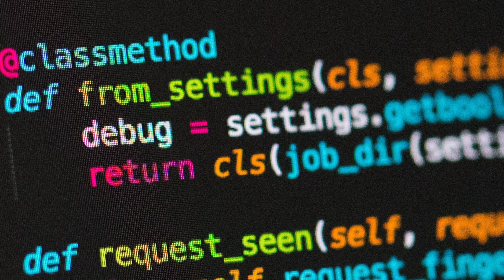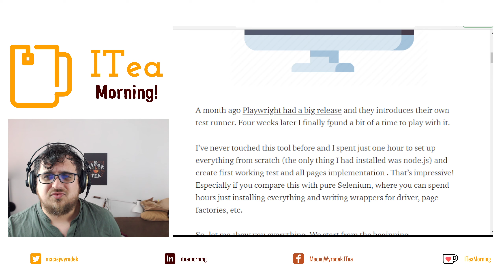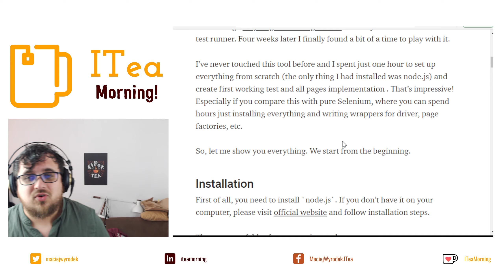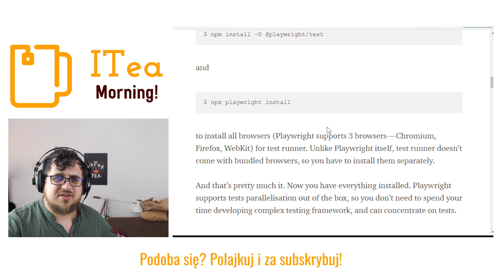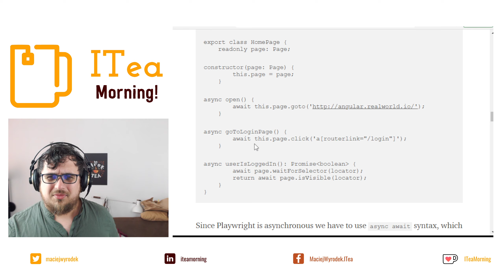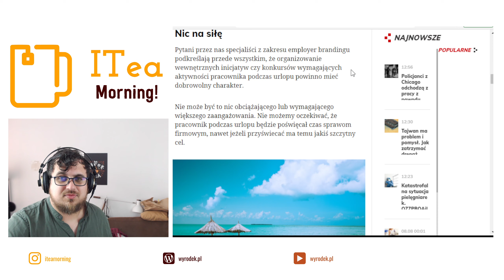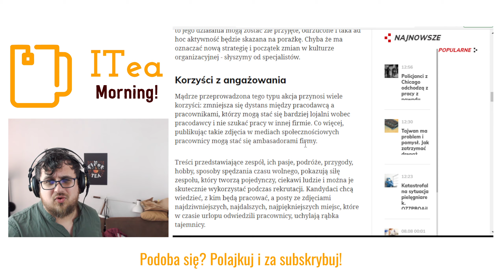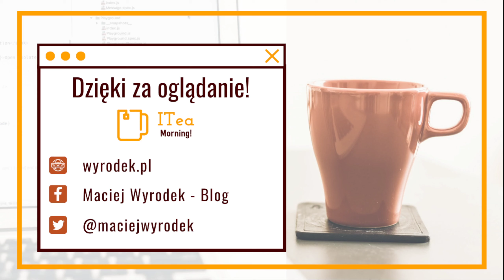Page Object Playwright i Pracownik na Wakacjach🍵 📰 ITea Morning #315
W Playwright tez sie da Page Object Pattern.
I o pracy na wakacjach

🔗 Jak zadbać, by nawet na urlopie pracownik nie zapomniał o firmie. Są sposoby

⏲ Timestamps:
0:00 Intro
0:48 Pom Playwright
6:23 Wakacje i Praca
8:31 Przyszłość IT Słówek